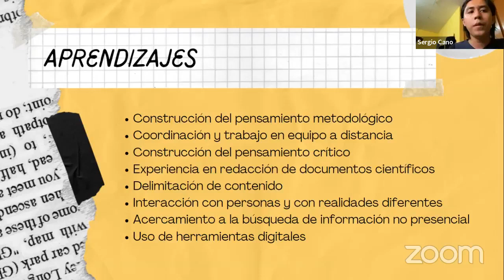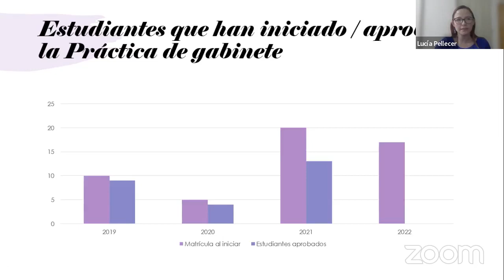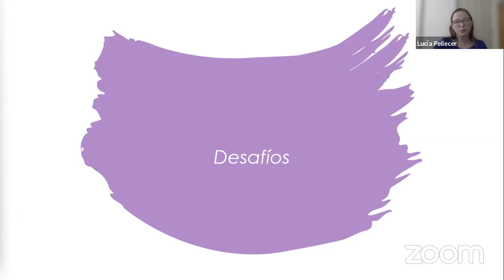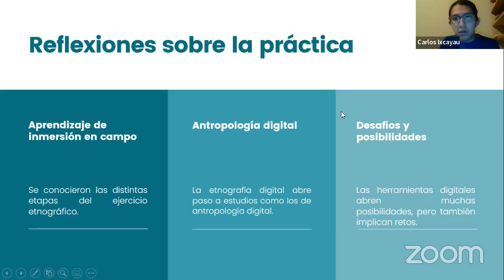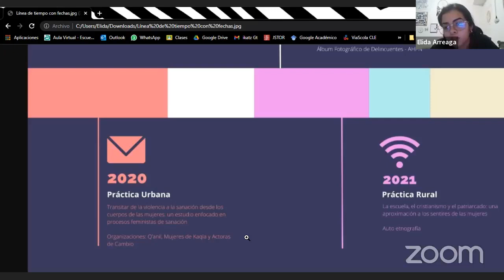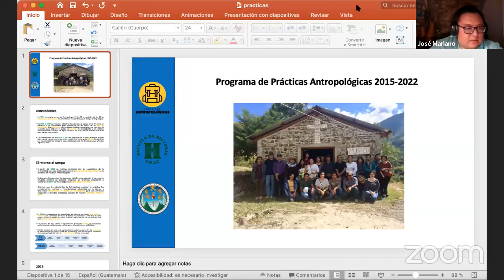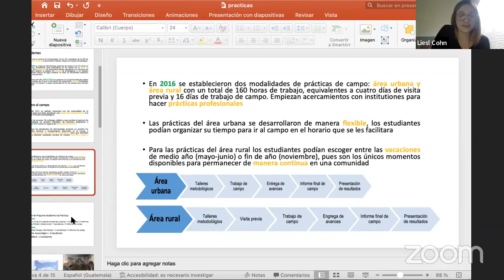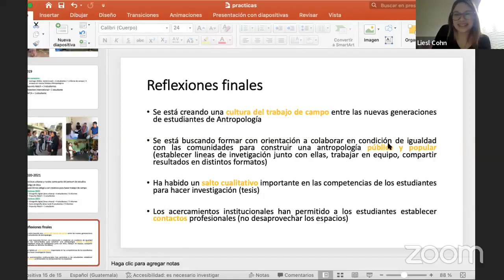Recuperación crítica de experiencias de prácticas antropológicas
Estudiantes y profesores se encuentran para compartir sus miradas críticas sobre las experiencias de prácticas antropológica en las cuales han participado. Dichas prácticas hacen parte del proceso de formación de las y los futuros antropólogos guatemaltecos.